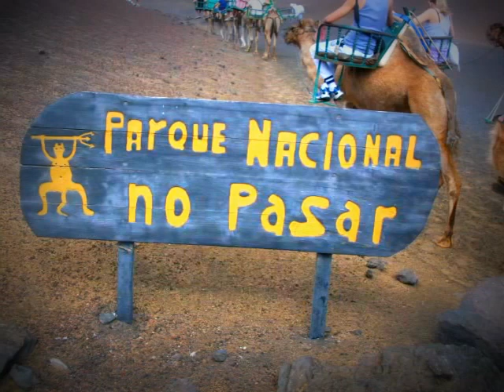Lanzarote 2013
io la mia amica, la mia macchinetta fotografica e... la mia bella vacanza...nella terra dei vulcani, del fuoco e di cesar manrique